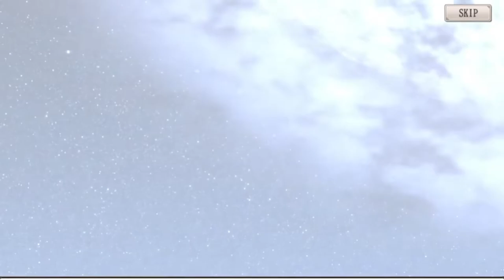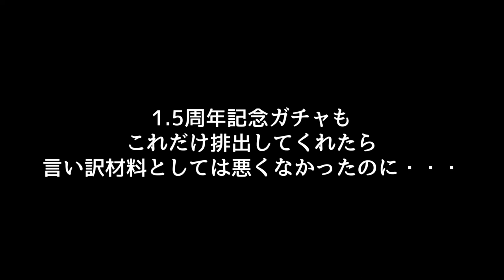【ミナシゴノシゴト】プラチナガチャ【DMM】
ミナシゴノシゴトのプラチナガチャ動画です。
周年記念ガチャの合間にガチャってました。

ID：YUYN7HGW